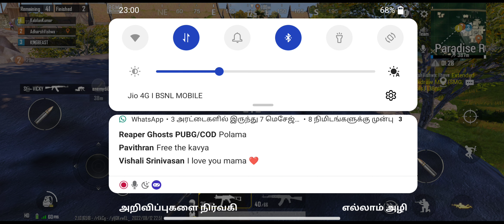Nalla squad performance... nama vazhakkam pola othu odhiyaachu